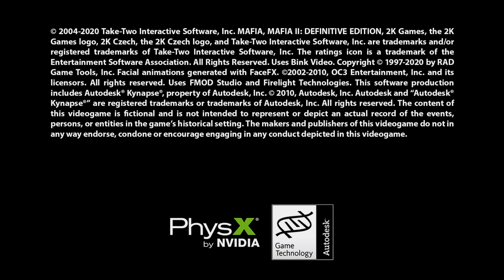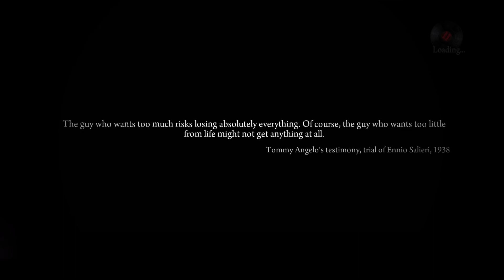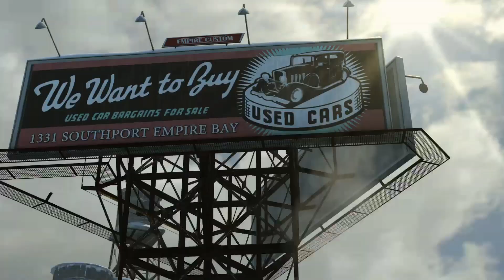Mafia II: Definitive Edition playing for the first time